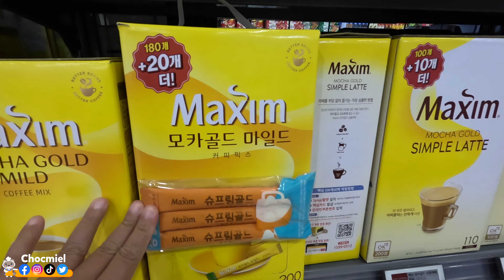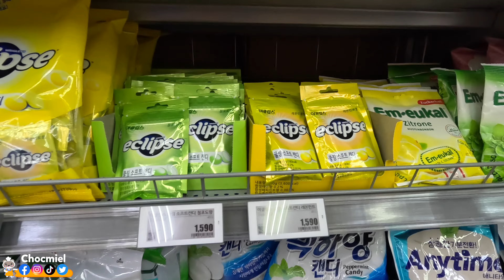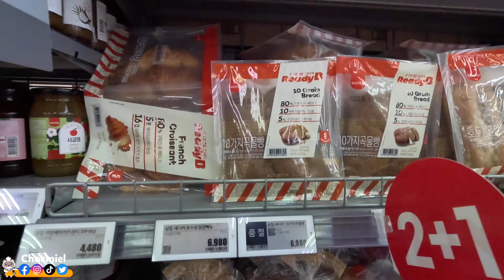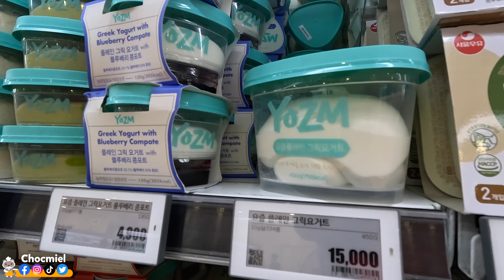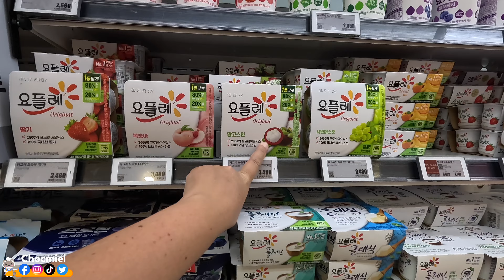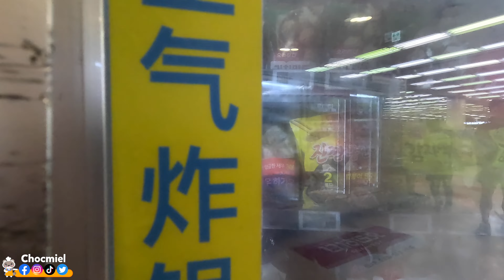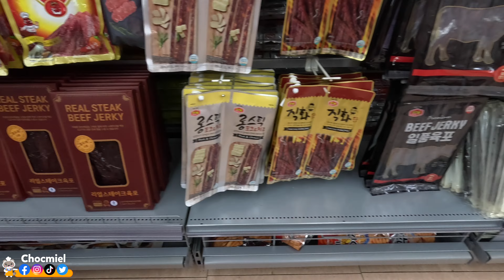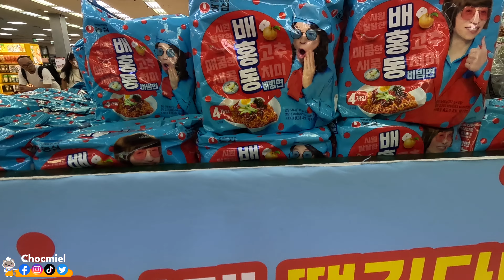Visite d'un supermarché en Corée du Sud !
Chez Lotte mart !